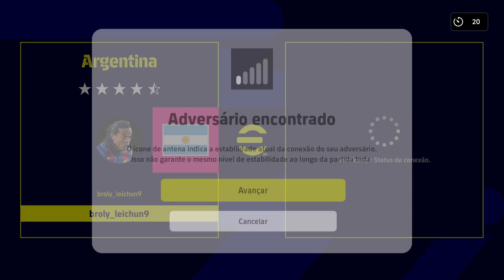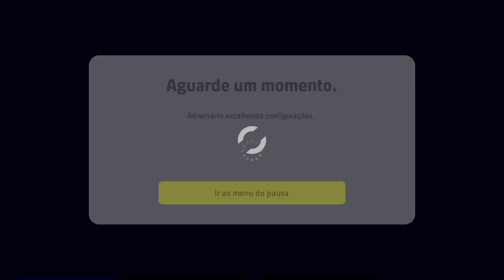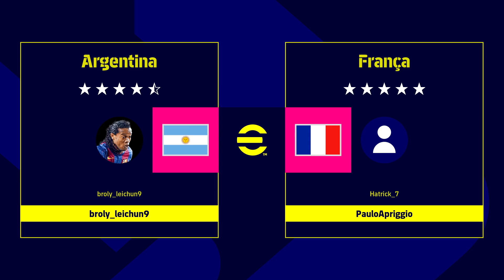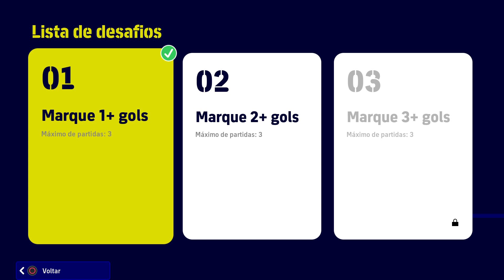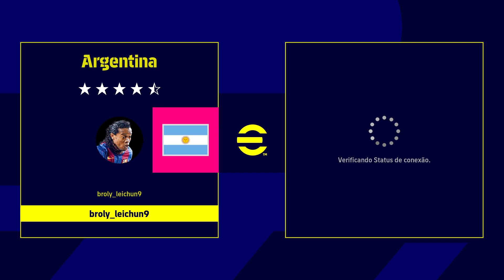broly_leichun9 jogando efootball 2023 partidas online aleatória